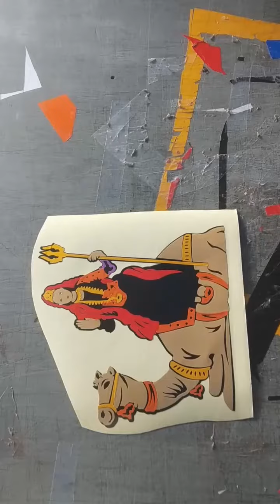jay Momai Ma Redium work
(1) Radium Design (2)Radium Sticker Images. (3) Radium Sticker Logo. (4) Radium Sticker Roll. (5) Radium Sticker for mobile. (6) mobail cover black met lamination (7)car bike wrapping. (8)name plate (9)god's photo Redium (10)graphic stikers install Radium Art Our Some Other Video in Playlist Facebook Instagram plz Like share and subscribe my channel and press Ball icon